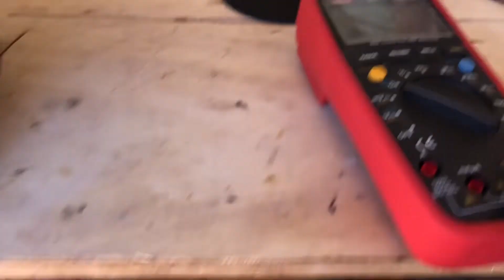JBL TORNADO 2200 - PROBLEMA NA CORDOALHA